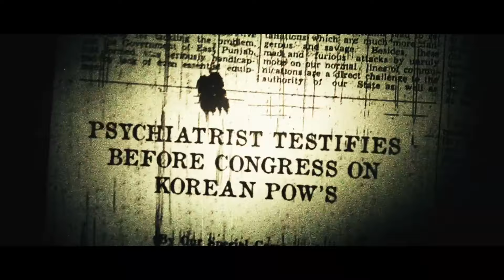Top Video Games Coming Out in March 2024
Amazon US
Alone in the Dark
Dragon's Dogma 2
Rise of Ronin
Princess Peach Showtime
The Outlast Trials Buy on Steam

Amazon CA
Dragon's Dogma 2
Rise of Ronin
Princess Peach Showtime

Are you ready to embark on an exhilarating journey through March 2024's gaming extravaganza? Get ready for a rollercoaster ride of thrills, spills, and jaw-dropping adventures as we unveil the top five most anticipated games of the month!

Don't miss out on the latest updates from the world of gaming, movies, and more!

Now, brace yourself for the spine-chilling terror of The Outlast Trials. Emerging from the shadows on March 5th, this bone-chilling prequel thrusts you into the sinister world of the Cold War, where survival is a fleeting hope. With the option for nerve-wracking online co-op, prepare to confront the horrors unleashed by the Murkoff Corporation in a relentless battle for your sanity.

Next on the list is Alone in the Dark, a haunting reimagining of the classic 1992 thriller. Set within the eerie confines of Derceto Manor, you'll navigate two intertwining realities as you unravel its dark secrets. Voiced by the talented duo of Jodie Comer and David Harbour, this psychological horror promises to send shivers down your spine when it releases on March 20th.

Venture forth into the fantastical realm of Dragon's Dogma 2 on March 22nd, where epic adventures and formidable foes await. Craft your own legend in this narrative-driven RPG, teeming with challenging combat and awe-inspiring vistas. With its immersive world and finely tuned mechanics, this sequel is poised to enrapture both newcomers and seasoned veterans alike.

Prepare to embrace the way of the samurai in Rise of the Ronin, a gripping open-world RPG set in 19th-century Japan. From the creators of Ninja Gaiden and Nioh comes a tale of honor, betrayal, and unyielding combat. Channel your inner warrior and embark on a journey through a lush, vibrant world when it launches on March 22nd. Available on PlayStation 5.

And finally, Nintendo fans rejoice as Princess Peach Showtime takes center stage on March 22nd. Step into the shoes of the iconic princess as she embarks on a whimsical adventure to rescue the Sparkle Theater from the clutches of evil. With its vivid visuals and delightful gameplay, this Switch exclusive promises to be a charming escapade for players of all ages. Available on Nintendo Switch.

With these five captivating titles on the horizon, March 2024 is poised to be an unforgettable month for gamers worldwide.

Amazon US
- The Best Gaming Headset - HyperX Cloud Alpha
- The Gaming Wireless Headset - HyperX Cloud Alpha Wireless

Amazon CA
- The Best Gaming Headset - HyperX Cloud Alpha - HyperX Cloud Alpha

Elevate your gaming experience with the HyperX Cloud Alpha—the ultimate gaming headset of 2024! Dive into immersive audio and unparalleled comfort for endless gaming sessions. Ready to level up your setup? Click the Amazon link below to get your hands on the HyperX Cloud Alpha now and start gaming like a pro!